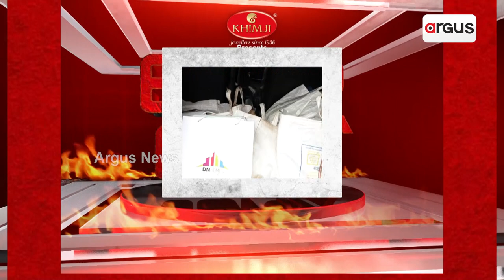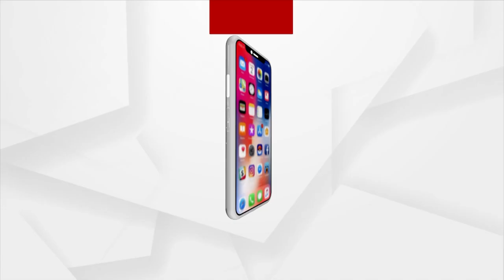Rok Thok | Congress Alleges Ruling Party Leaders Link With DN Group